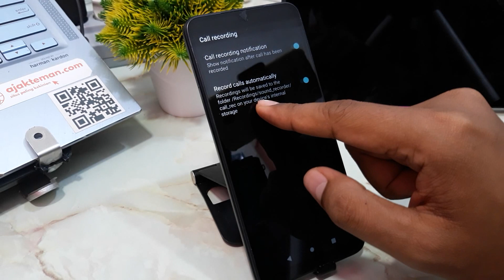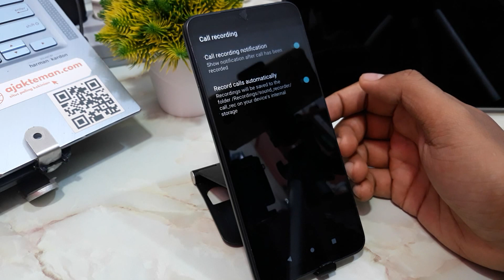How To Call Recording on Redmi A3